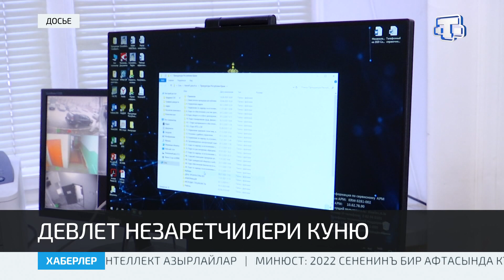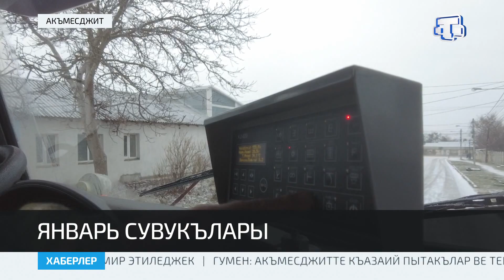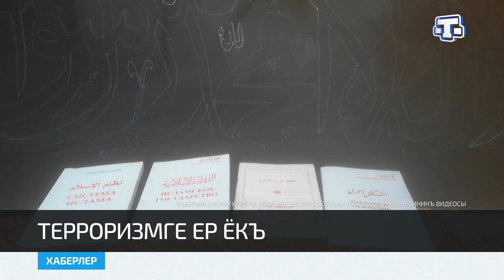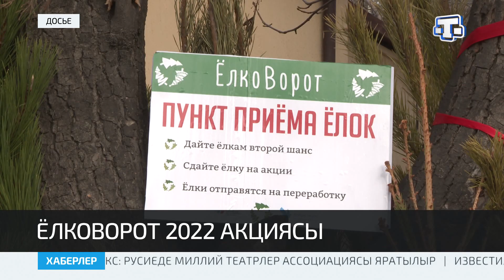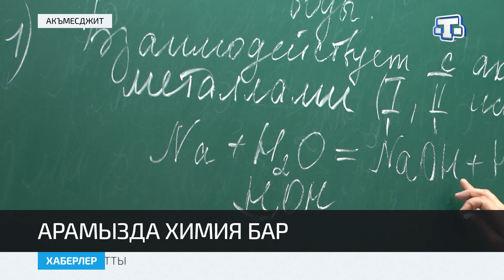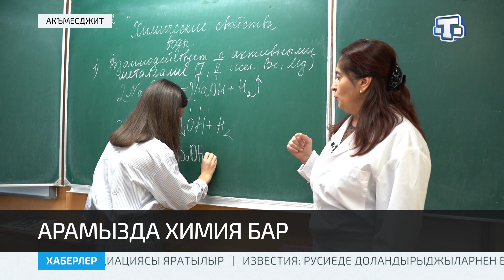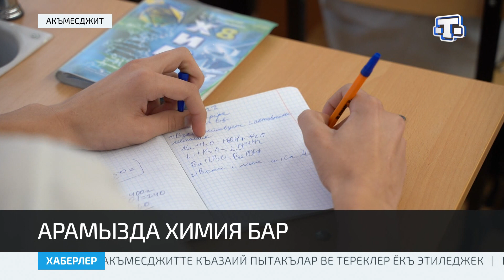Хаберлер(на крымскотатарском языке)12.01.21